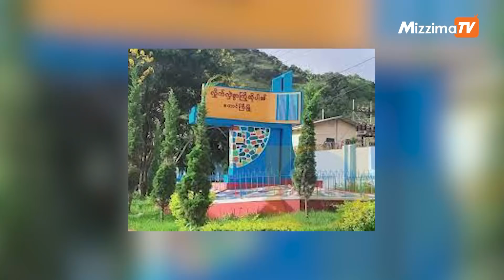မတ်လ ၂ ရက်၊ နံနက် ၈ နာရီအထိ နောက်ဆုံးရသတင်းများ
00:00 Intro
00:27 - နိုင်ငံတော် အတိုင်ပင်ခံ ပုဂ္ဂိုလ်၏ ရှေ့နေအဖွဲ့ ကန့်ကွက်ချက် တရားရုံး ထပ်မံပယ်ချ

02:00 - စစ်ကောင်စီတပ် မီးရှို့၍ ထန်တလန်မြို့ အိမ် ၁၀၀ ကျော် ပျက်စီး ၊ ၂၆ ကြိမ်မြောက် ရှို့ခံရခြင်းဖြစ်

03:18 - တောင်ကြီးမြို့  မြို့မဈေးတာဝန်ခံ နေအိမ် ဗုံးခွဲခံရ

04:07 - မုံရွာ-အမြင့်လမ်း ပင်မသပိတ် ချီတက်ဆန္ဒထုတ်ဖော်